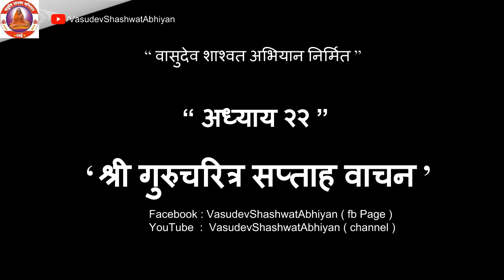श्री गुरुचरित्र सप्ताह वाचन - अध्याय २२ | Gurucharitra Adhyay 22 । Saptah Vachan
संकल्पना : सद्गुरू चरणरज  पाध्ये काका